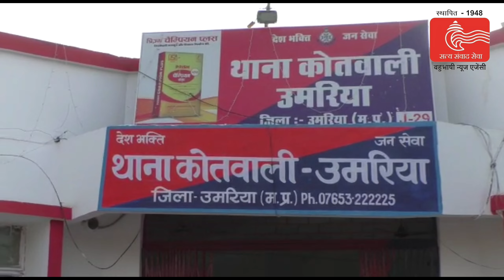madhyapradesh : फर्जी आईपीएस गिरफ्तार...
उमरिया पुलिस ने एक फर्जी आईपीएस को गिरफ्तार करने में सफलता पाई है यह फर्जी आईपीएस उत्तर प्रदेश के आहार थाना क्षेत्र अंतर्गत ग्राम सीकोई जिला बुलंदशहर का है उमरिया के करौंदी गांव की एक आदिवासी युवती को फेसबुक के माध्यम से अपने प्यार के जाल में फसाया और उमरिया के करौंदी गांव पहुंचा। गांव वालों कोउसने बताया कि मैं इंदौर में पोस्टेड हूं ।और जल्द ही मेरा ट्रांसफर उमरिया में होने वाला है और आपका घर कच्चा है तो उसे मैं पक्का बनवा देता हूं तो व्यापारियों को चेक के माध्यम से 1500000 में गिट्टी सीमेंट लोहे की रॉड एवं बोर करा कर चेक से पेमेंट कर दिया। जबकि इस फर्जी एसपी का अकाउंट खाली था।
व्ही ओ -  मामला उमरिया जिले के उमरिया थाना क्षेत्र अंतर्गत ग्राम करौंदी में पुलिस ने एक फर्जी एसपी को गिरफ्तार कर जेल भेजने का मामला सामने आया है ।मामले का खुलासा ऐसे हुआ कि ग्राम के लोगों ने थाने में शिकायत की कि,एक एसपी साहब हमारे गांव करौंदी में 20 दिनों से रुके हुए हैं। ग्राम के लोगों को एसपी की धौंस दिखाकर डरा धमका के मकान भी बनवाया जा रहा है और कहते हैं कि मेरी उमरिया में पोस्टिंग होने वाली है यह एसपी यहां से तीन-चार दिनों में चले जाएंगे हालांकि पुलिस ने धारा 420 और धारा 376 506 बी के तहत मामला दर्ज कर लिया है।
वहीं इस मामले में एडिशनल एसपी प्रतिपाल सिंह ने बताया कि उमरिया कोतवाली थाने में ग्राम करौंदी की एक युवती ने रिपोर्ट किया कि उसके गांव में एसपी साहब रुके हैं और फेसबुक के माध्यम से उससे दोस्ती हुई है और उसी के गांव में उसको अपनी पत्नी बना कर रखा था जब उसको शक हुआ तो उनने शिकायत किया, ये व्यक्ति उनको फर्जी चेक देता रहा और फर्जी काम करता रहा जिस पर कोतवाली में प्रकरण दर्ज कर गिरफ्तार कर न्यायालय में पेश कर दिया गया है।
बाइट - प्रतिपाल सिंह - अतिरिक्त पुलिस अधीक्षक उमरिया -
सुरेन्द्र त्रिपाठी
उमरिया